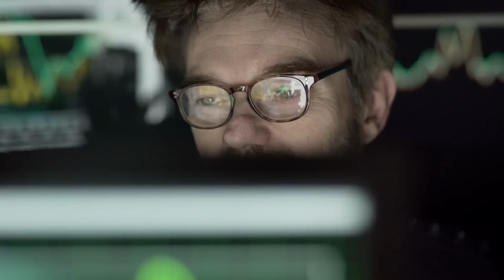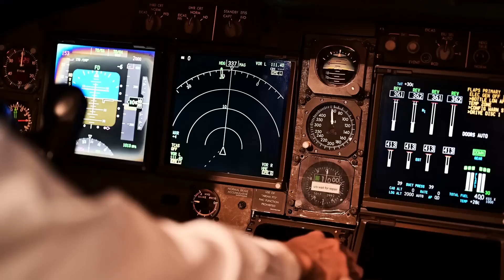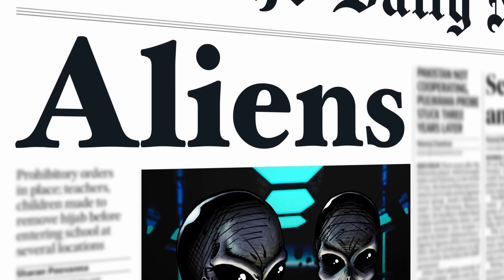What If Aliens Are Here? The UFO UAP Phenomenon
Are we alone in the universe? This question has always intrigued scientists all over the world. We are far from answering this question, and I don’t know if we will ever have a real answer. One thing is sure though: we don’t stop looking for life elsewhere in the universe.

 When we study exoplanets, we are looking for life.
 When we send encrypted messages to other stars, we are looking for life.
 Our radio telescopes allow us to hope for life when we try to catch even the faintest strangest unexpected signal.

And yet, still nothing.
 From time to time, however, people on Earth seem to witness some strange phenomena in the sky.
 They see something in the sky, and they don’t know how to explain it. They call them UFOs.

Video Chapters:
00:00 Intro
02:17 Texas Alien sight
06:15 Why are aliens suddenly back in the news?
07:40 Why should astronomers take care about these events?